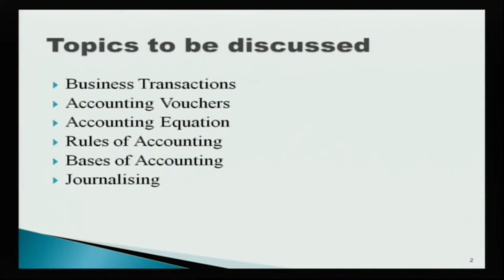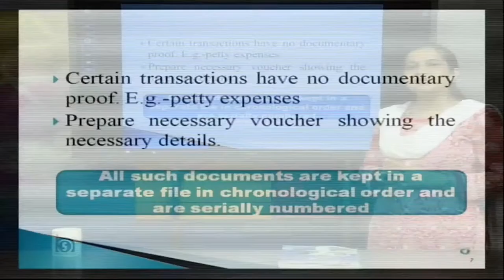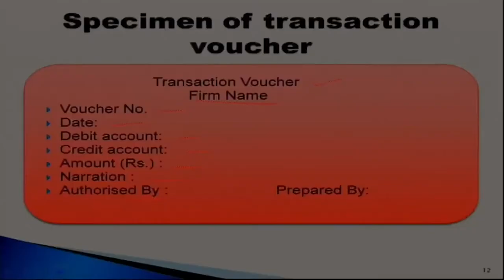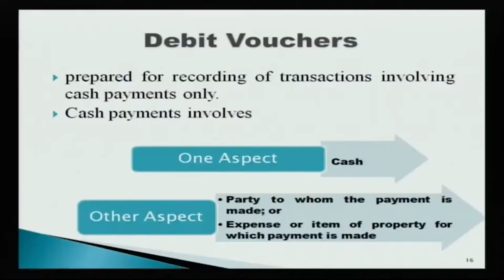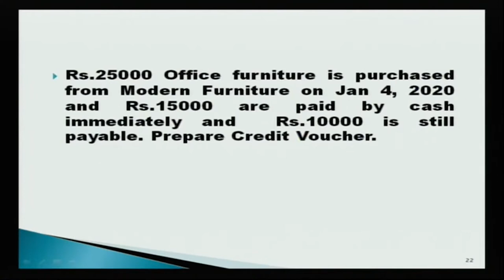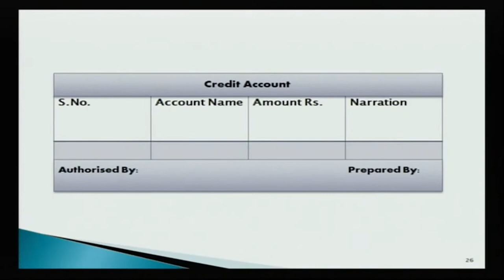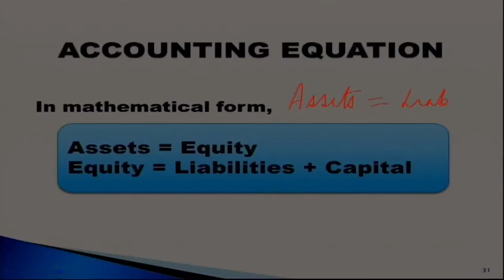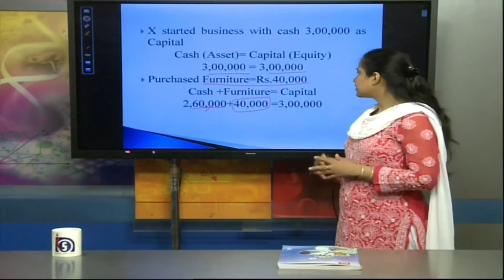L4 Accounting for Business Transaction part01